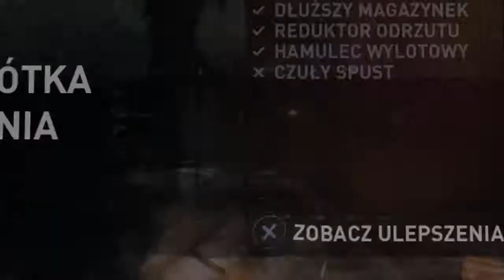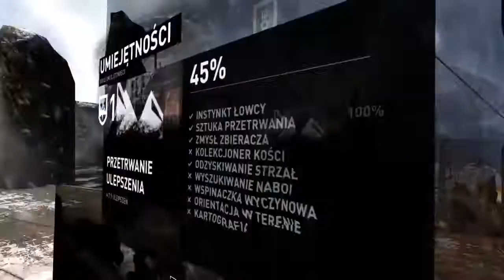#3 - Tomb Raider: Definitive Edition - PS4 - Przejdźmy to [PL]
►►►NIE ZAPOMNIJ ZOSTAWIĆ ŁAPY ! ! !►►►
►►►OCEŃ FILM ►►►

Zapraszam na kolejny emocjonujący odcinek z MirekZetPL mam nadzieję ze pozostawisz coś po sobie - Życzę miłego oglądania !